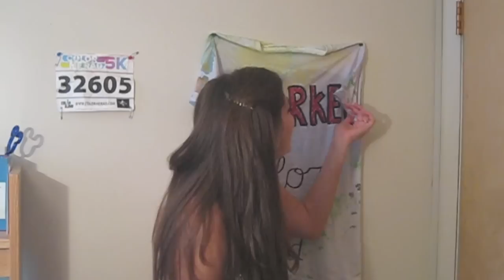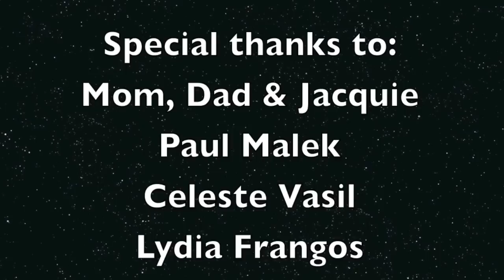youtube video #-yYLNvnffys